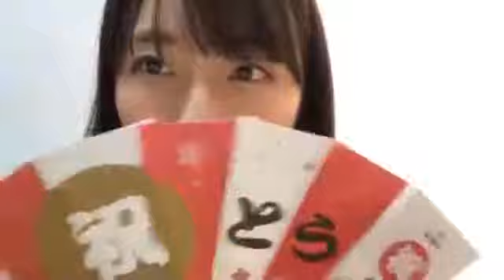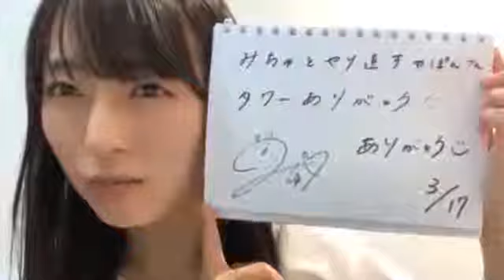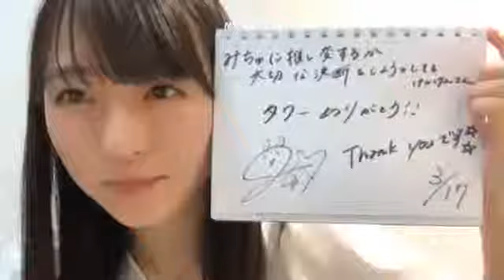今村美月(STU48)2019年3月17日SHOWROOM